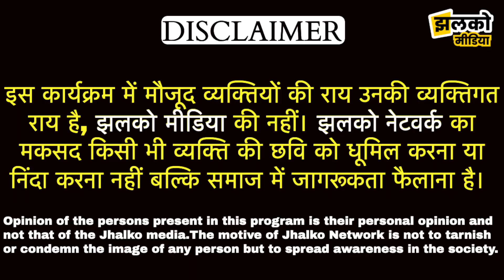हनुमानगढ़ में कलाकारों का हैरतअंगेज कारनामा उड़ा देगा आपके होश ~ Hanumangarh News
Produced By: Jhalko Hanumangarh
Edited By: Vikash Ji
Reported By: Asif Ji
Cameraman: